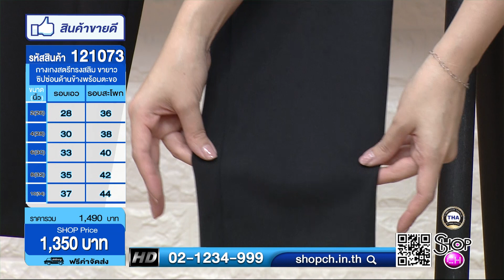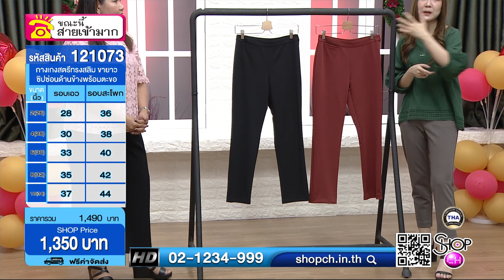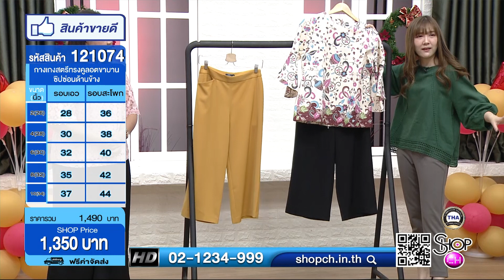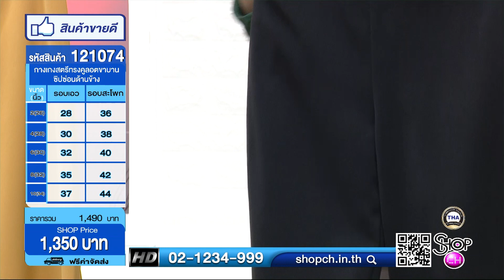5.UP กางเกงทรงสลิมขายาว 8 ส่วน รหัสสินค้า 121075 (เทปรายการ)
*หมายเหตุราคาอาจมีการเปลี่ยนแปลง เนื่องจากเป็นเทปรายการ